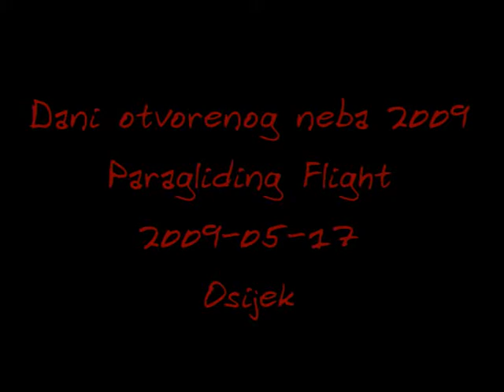Paragliding flight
Dani Otvorenog Neba 2009, Osijek, Croatia
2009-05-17